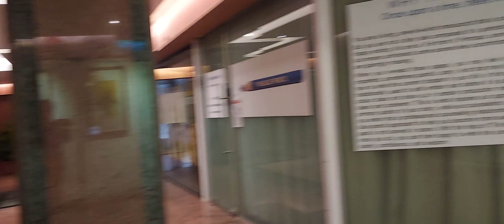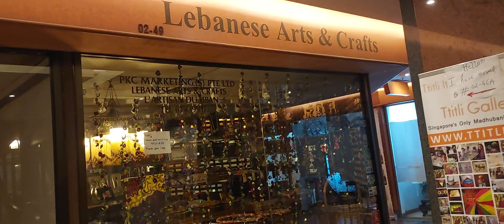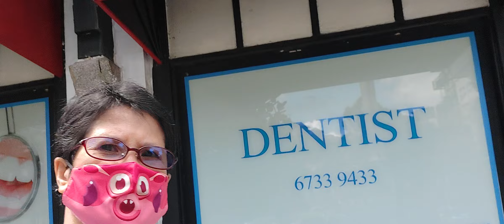Vlog#68 BUHAY OFW in Singapore 🇸🇬 *Tanglin 🛍 🛍 Centre*Tanglin Mall*